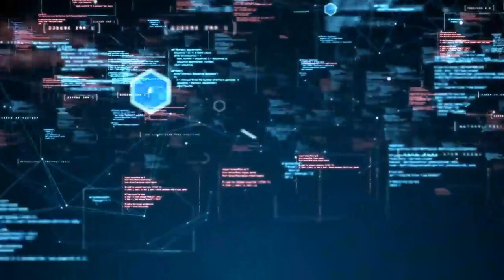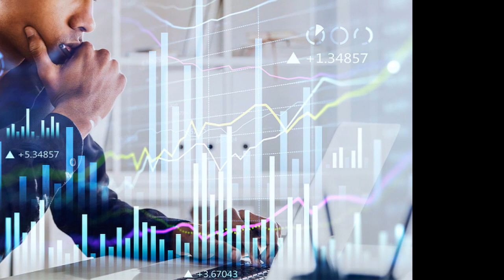OKTA Gears up to Report Q3 Earnings: What's in the Cards?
Okta, Inc. OKTA is set to report its third-quarter fiscal 2024 results on Nov 29.

Images:
Zacks.com
CHARLES SYKES/ASSOCIATED PRESS